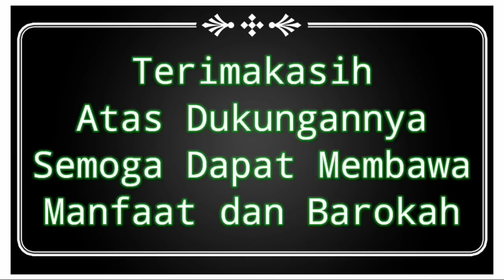Ceramah Agama~KH. MUSLEH ADNAN, S.Ag~Semoga beliau segera dikaruniai Cucu~Ganding 04 Juli 2022